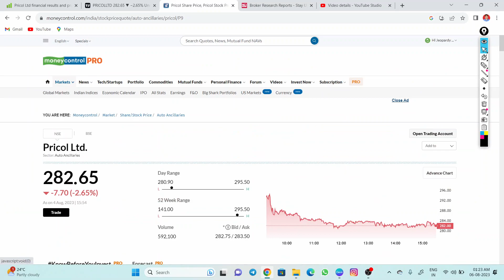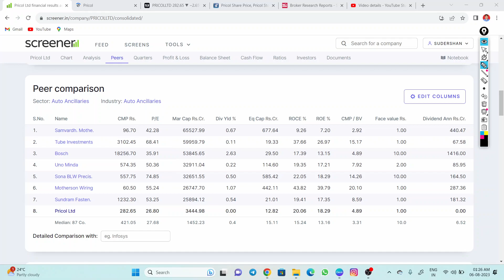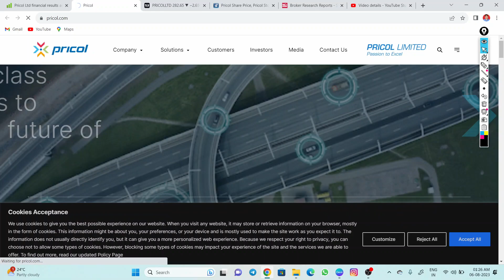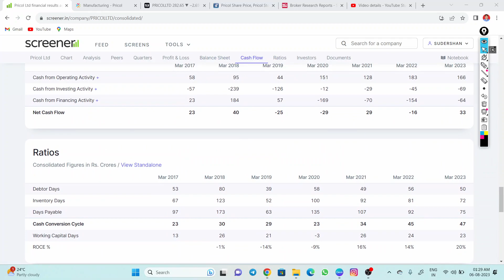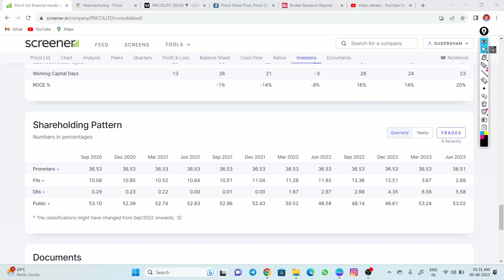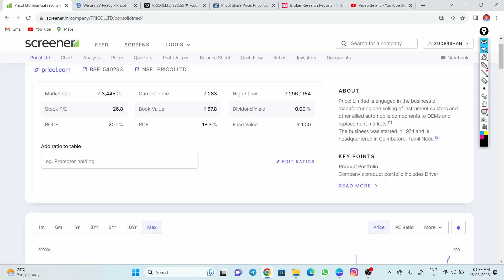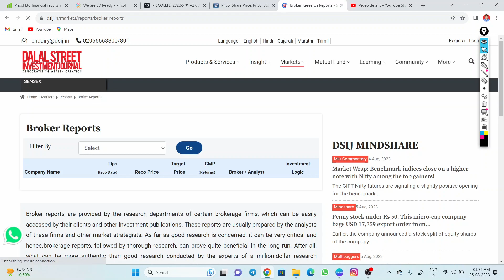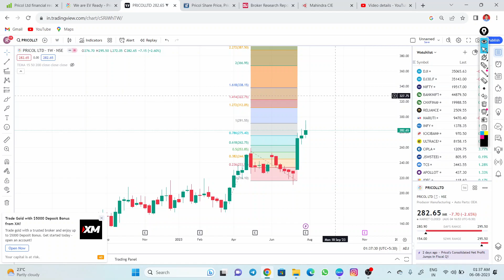Multibagger Series Multibagger Stock Pricol Ltd Best Stock to Invest Target EV stock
Hello all, I am Sudershan Dolli, NISM certified.
Never take trades based on my suggestions.
I will not be responsible for your Profits / Losses.
For any queries, connect me on telegram.

Astro based trading
financial astrology
reversal time
momentum time
hora calculator
shubh mahurat
planetary position
nifty prediction
nifty live
intraday trading
Technical Analysis Course
swing trading
intraday trading
moving average
Bollinger Band
pivot points